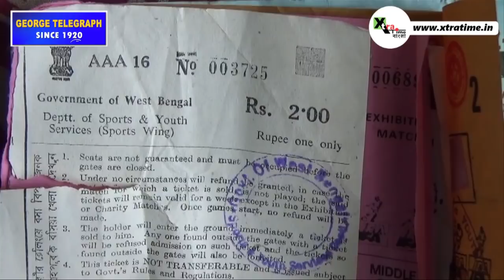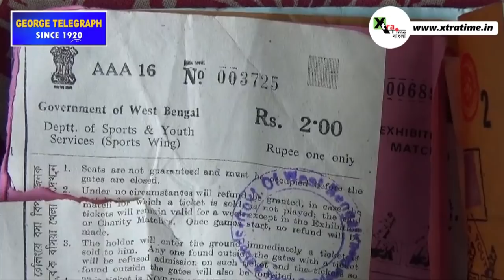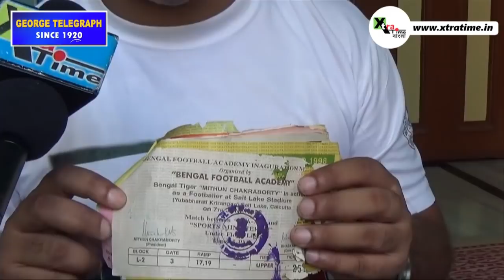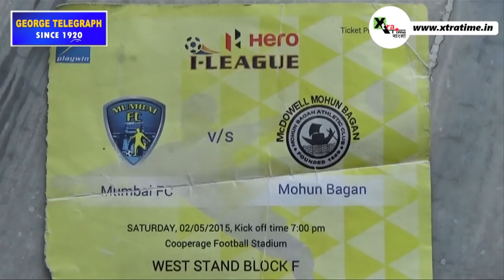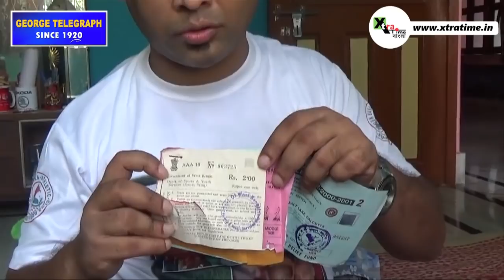Exclusive: এমন Mohun Bagan সমর্থককে আগে দেখেছেন কি? দেখুন ভিডিও...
Reporter: Gopal Roy
Camera: Jagrick Dey